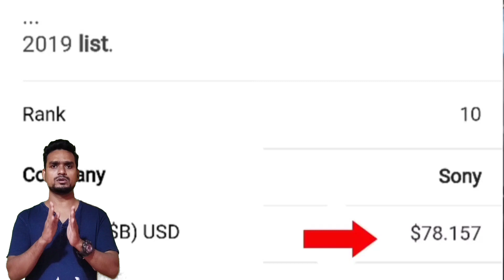सोनी कंपनी का फर्स्ट product Sony सक्सेस स्टोरी | video ( Amazing facts )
Sony product
Sony company
Sony company first product
company product Sony
West wild Sony company product
story
Sony success story
company success story
Sony ka pahla product
Duniya ka pahla product Sone
Duniya Mein sone ka pahla product rice cooker
amazing facts
amazing videos
 facts story